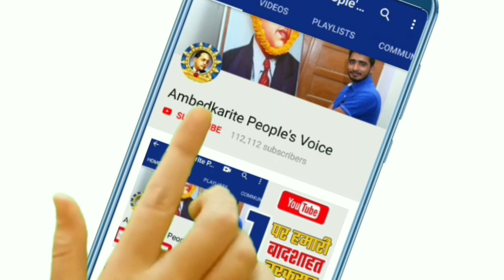Cycle Girl Jyoti Kumari Paswan Film || साइकिल गर्ल ज्योति पासवान पर बनेगी फिल्म || Aatmnirbhar Film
हमसे जुड़े -